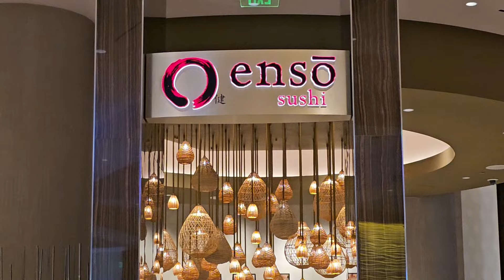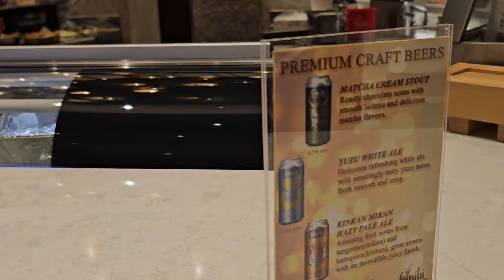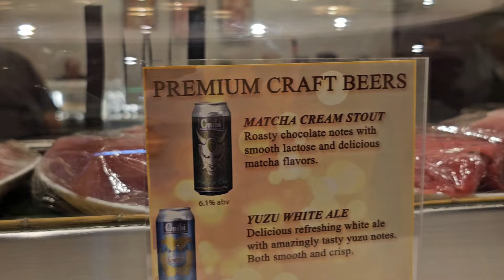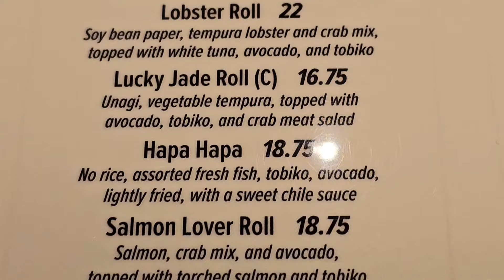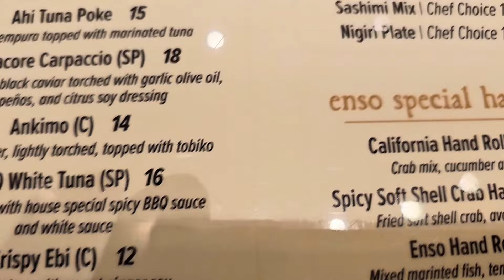Ăn tối tại Enso Sushi trong Cache Creek Casino resort